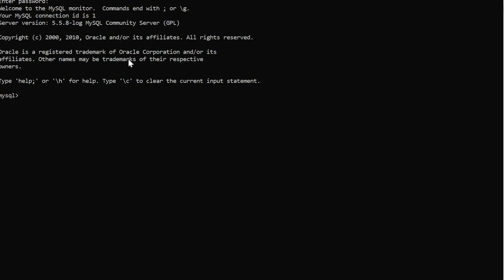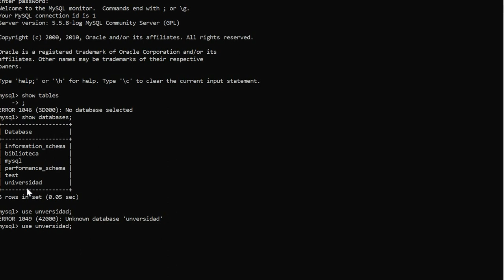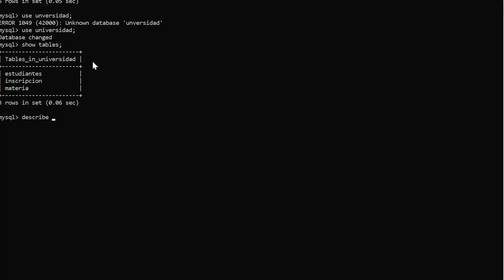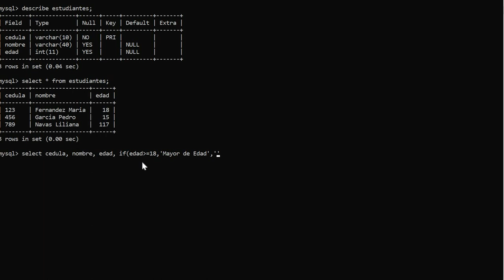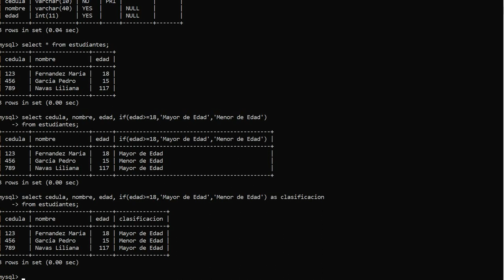Consulta condicional en Mysql